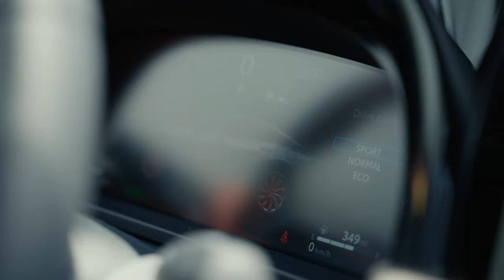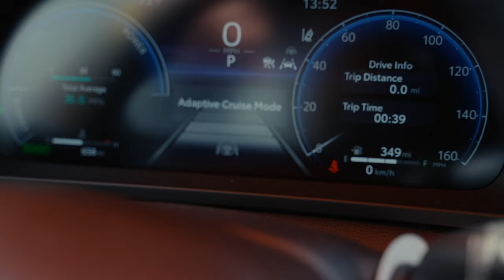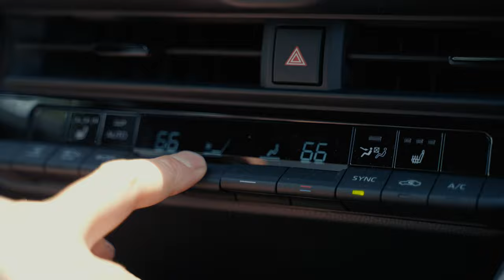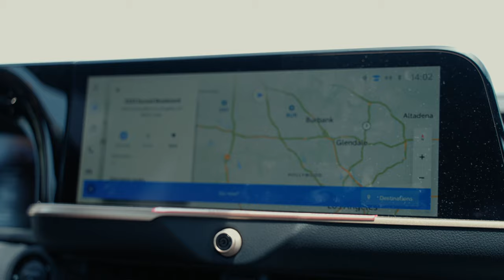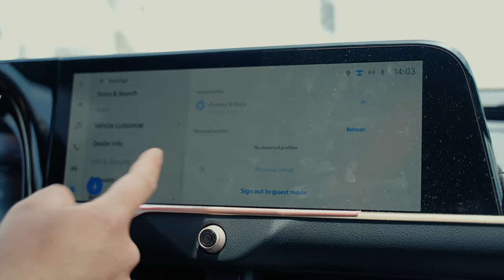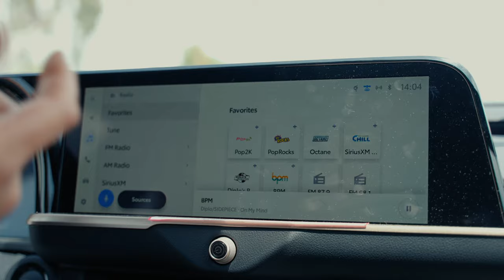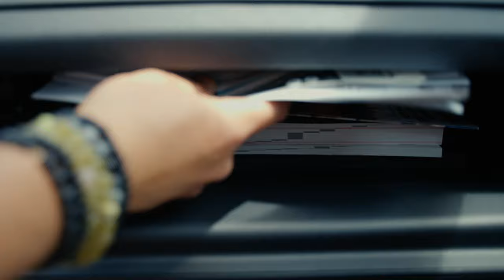2023 Toyota Crown XLE | USA | Is that really worth $50k | Deep detailed review | pros and cons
The Toyota Crown is a midsize luxury sedan that has been in production since 1955. It is considered one of Toyota's flagship models and has gained a reputation for its comfort, reliability, and advanced technology.

The Crown has typically been sold in the Japanese domestic market, although it has also been available in some other countries. It is often used as a premium executive car and is popular among government officials, executives, and other high-ranking individuals in Japan.

In terms of design and features, the Toyota Crown has evolved over the years. It has a sleek and elegant appearance with a focus on providing a comfortable and luxurious driving experience. The interior of the Crown typically offers high-quality materials, advanced infotainment systems, and a range of safety features.
In this video I will tell you about 2023 model in the USA.